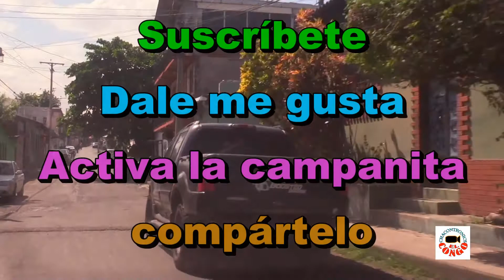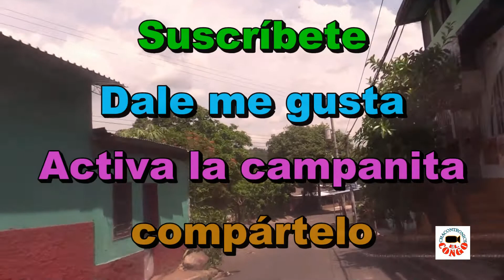Ciudad Arce. Calle Francisco Gavidia. La Libertad.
Un recorrido por la Calle Francisco Gavidia en Ciudad Arce en este año 2021 y para aquellos que se encuentran fuera de nuestro país que extrañan esta ciudad.